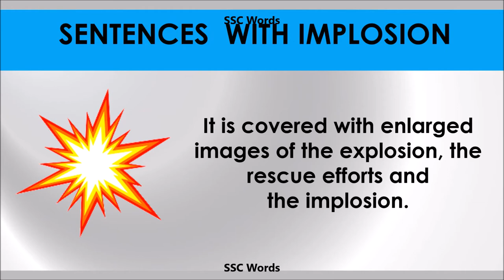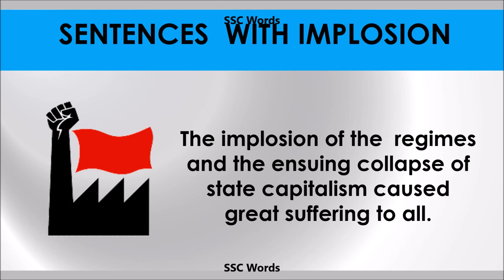Implosion - Improve English - Meaning and 5 sentences - GRE / CAT / GMAT word - SSC Words